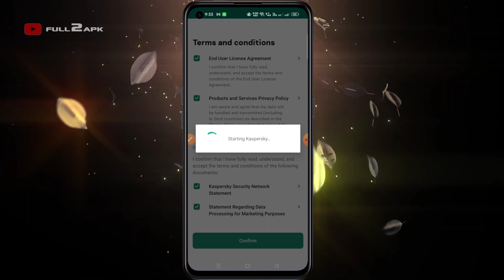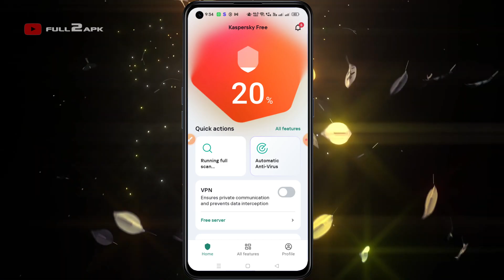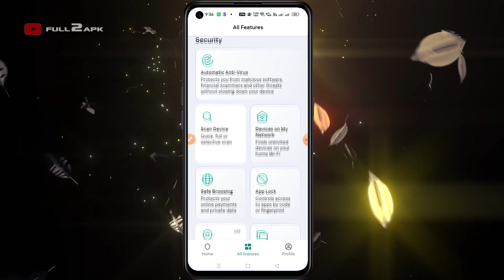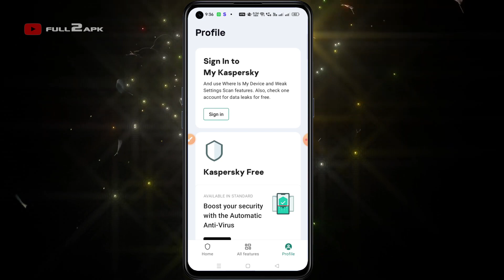Kaspersky Security & VPN - Free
Free antivirus and phone security for Android™ devices from Kaspersky
Kaspersky Security & VPN for Android is a FREE-to-download antivirus solution that helps secure your phones and tablets – which can be even more vulnerable than computers – from online dangers. It includes premium apps & features designed to work on Android devices. From security essentials like anti-phishing to extended privacy protection tools – Password Manager, VPN, Data Leak Checker as well as increasing the speed and performance features like unused apps clean-up & battery saver

🛡 Antivirus protection
When our defense technologies detect malware, spyware or other threats, Kaspersky Security & VPN for Android acts as a virus cleaner. This means it repels viruses, and blocks dangerous apps, links, downloads and files.
🟢 Kaspersky VPN²
Our VPN feature encrypts all the data you send and receive online, such as emails, chats, video calls, banking transactions and shopping payments. Plus it masks your IP address to let you search and browse completely privately. And lets you access global content and streaming services from anywhere!